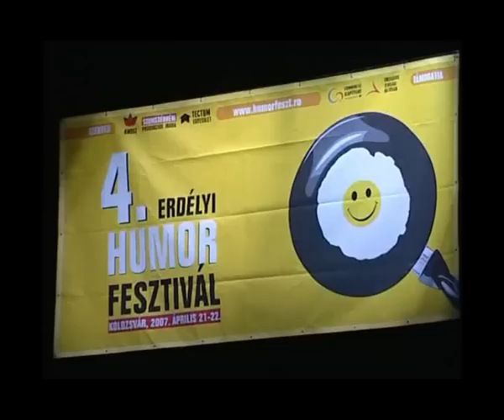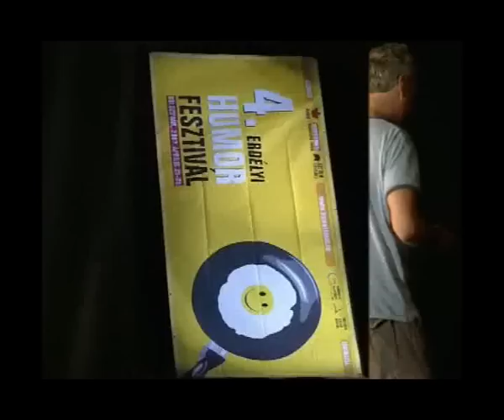Hajós András záródala a rút kiskacsáról a Humorfeszten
Hajos a Humorfeszten